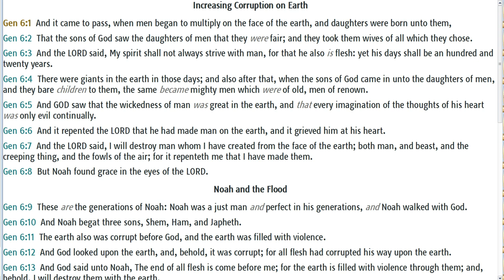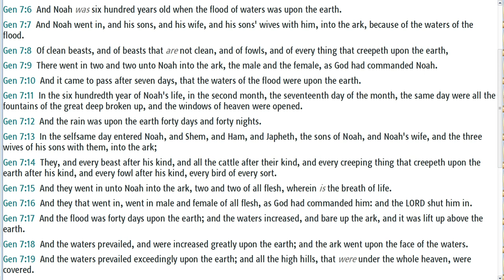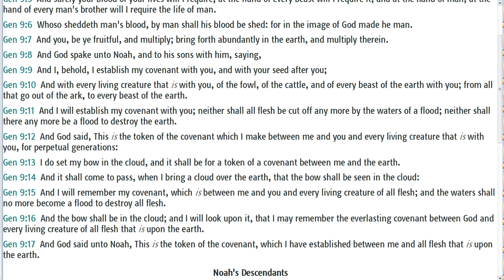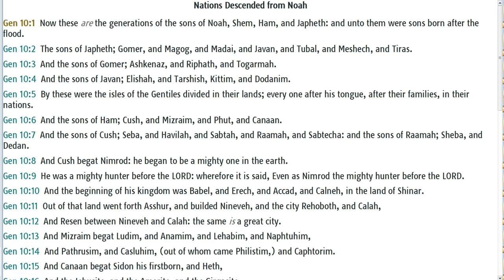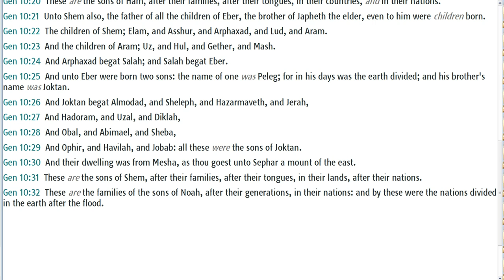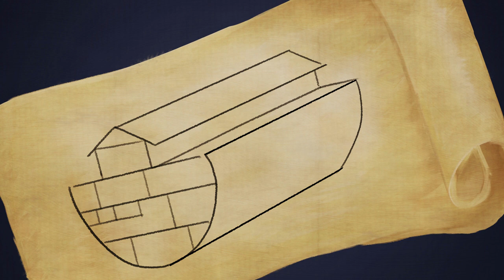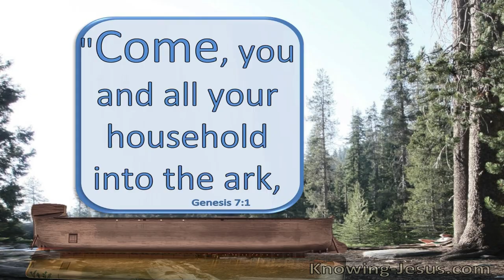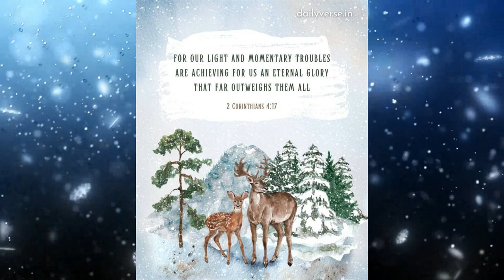December 12, 2022-Genesis Chapters 6-10-Read By Lina Alberto